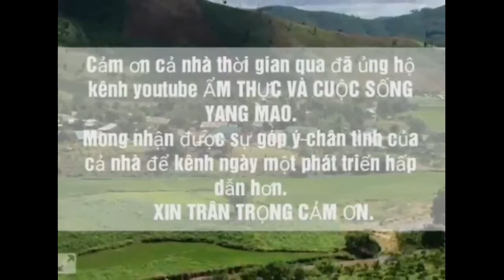Thử thách hai mẹ con đi thăm rẫy bắp/Challenge mother and daughter to visit corn fields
Nội dung chính của video là đi thăm rẫy bắp lai vụ hè thu.